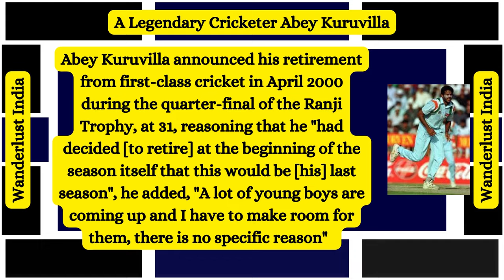Abey Kuruvilla - India's Legendary Cricketer _Wanderlust India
Web HTTP Access:
Yofan ID
yo.fan/mindjockey57